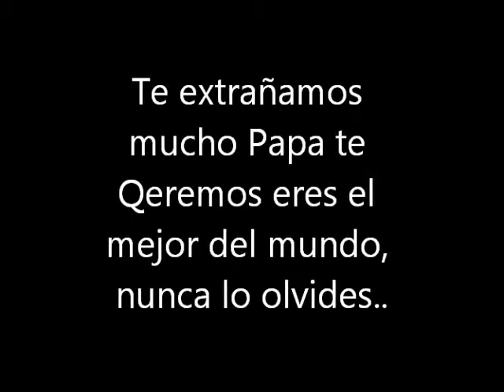cuando Qiera sergrande..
ñ.ñ